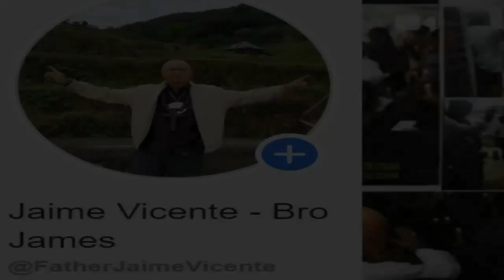3 years di nakalakad gumaling ( pampanga healing mission )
Welcome to Offiecial Bro. Jaime ( James ) Vicente Channel

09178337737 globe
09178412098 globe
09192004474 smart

ADDRESS:
#41 Diamond St. Doña Jualiana Village Ortigas Ave. Extn. Rosario Pasig City
Phils. 1609

Schedule of healing:

Tuesday to Sunday - 8am to 1:30pm

Please beware of fake account! To avoid scam, contact only the provided info.